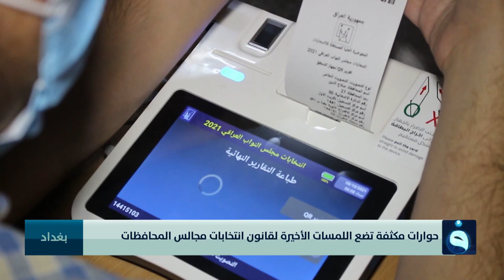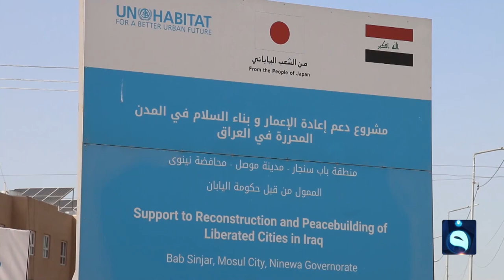نشرة أخبار السادسة من قناة الفلوجة مع زينة جمول ليوم 13-2-2023